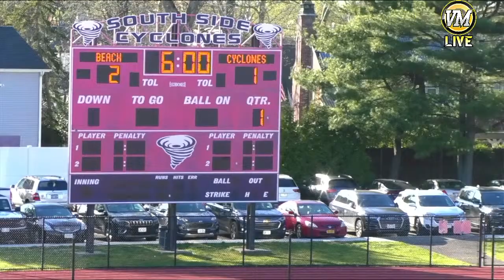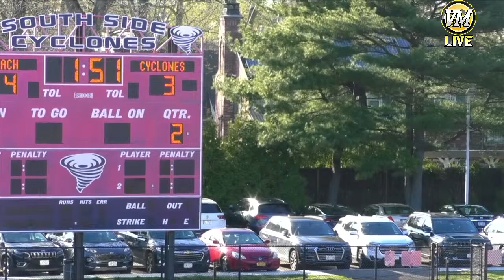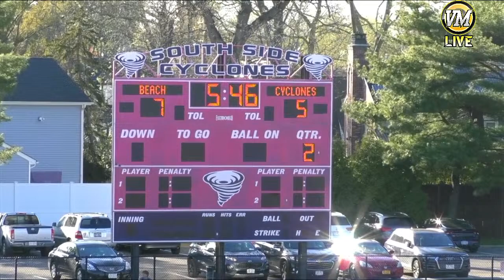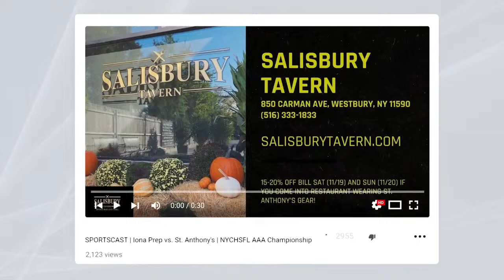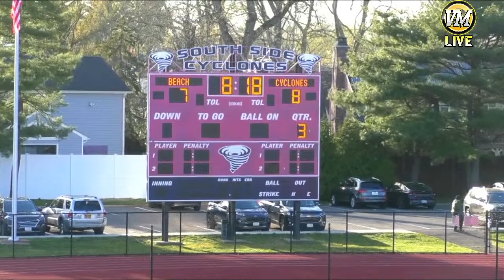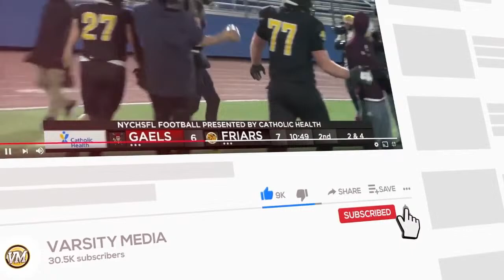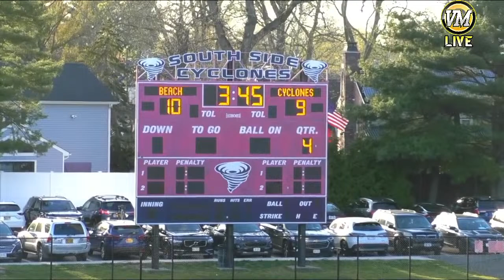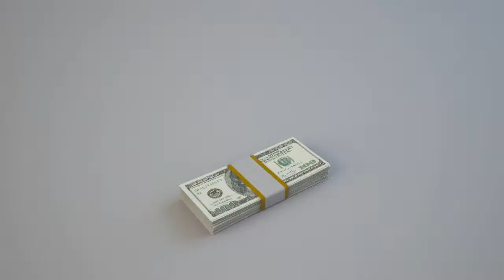Long Beach vs. South Side | Girls Varsity Lacrosse | 4/16